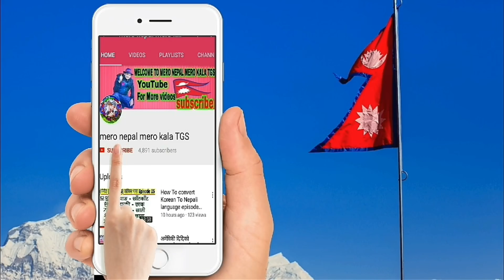बिदेश जादै हुनुहुन्छ वा बिदेशमा हुनुहुन्छ सबैले हेर्नु आजबाट बिदेश जानेले यो गर्ने Nepal Airports